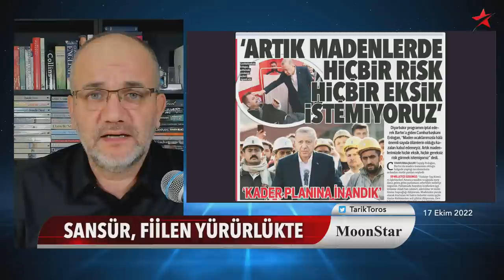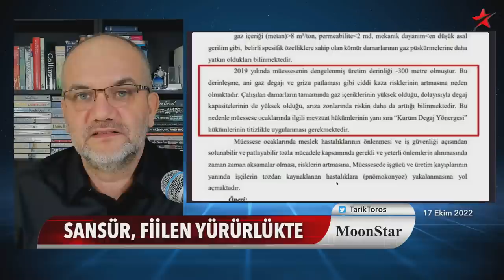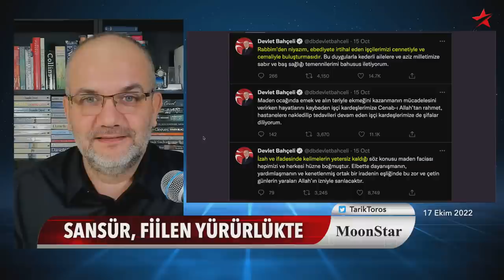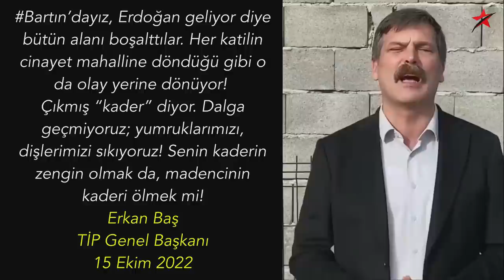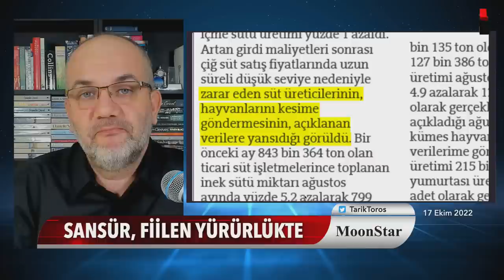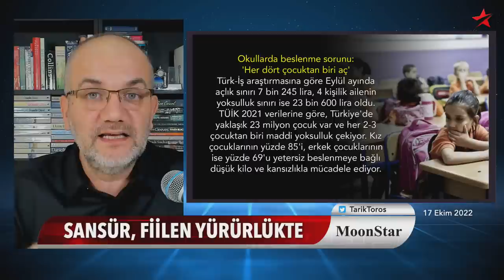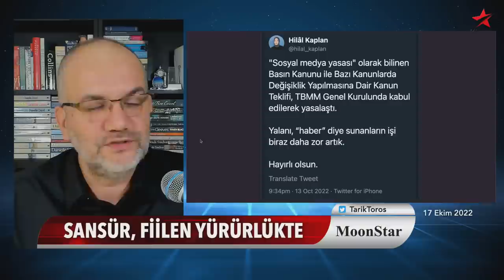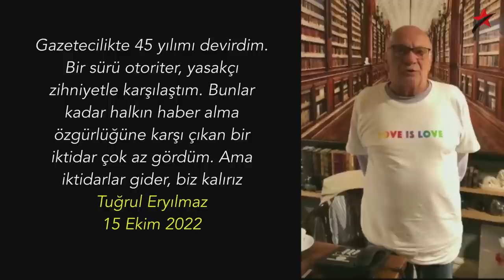Olay yerinde suçunu itiraf etti.. | Tarık Toros | Manşet | 17 Ekim 2022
17 Ekim 2022
Manşet

• Güçlü çıkış: İktidarlar gider, biz kalırız
• Bakan'dan itiraf: 3 hafta önce helalleşmiştik
• CHP'nin "şehit" tweet'ine genel başkan yardımcısından itiraz
• Bugün "kelimeler yetersiz" diyen Bahçeli'nin şakıdığı o konuşma..
• Cumhur ittifakının yeni üyesi..
• Altılı Masa'ya dış ülke müdahalesi olur mu?
• Demirtaş bu defa örgüt adı verdi